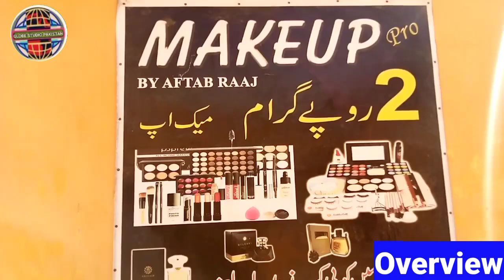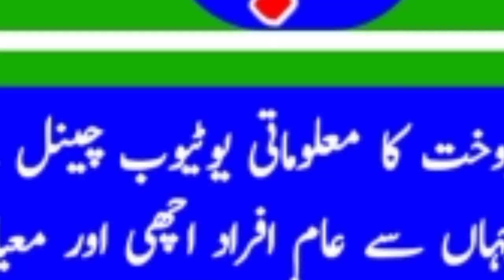Cosmetics Wholesale Market in Pakistan | Makeup Wholesale Market in Pakistan | Sohrab Godam Shershah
Makeup Wholesale Company
Ubaid

Explore the Stocks with

@GLOBE STUDIO PAKISTAN
 ( Episode#. 57)

In this video You will watch a big variety of Makeup and Cosmetics 💅💄 👁️ 👄 👃🐽 . Overview of Branded and imported cosmetics here in super Quality and in huge quantity.

Now buy imported Makeup of variety just in 2 Rupees Per Gram.

Address:-
Makeup Wholesale Company
Shop No 8, 1st Floor,  Sohrab Godam, Shershah Market, Karachi.

Other Links:-
The best Store in Pakistan

Globe Studio Pakistan YouTube channel is being managed by channel official team.

For your Business Promotion

Recommended Titles:
Imported Cosmetic Market
Imported Cosmetic Store
Wholesale makeup Shop Bolton Karachi
Best Cosmetic Market
Sohrab Godam Shershah
Make Up Market Sohrab Godam
Cosmetics Market Sohrab Godam
Bolton Market makeup Wholesale
Best Makeup shop in Bolton Karachi Branded Makeup Shop
Imported Makeup Sohrab Godam
Sohrab Godam Shershah Karachi
Imported Cosmetic Makeup Wholesale
Branded Makeup Products
Wholesale Makeup price in Lahore
All Brand Makeup shop
How to start a Cosmetics & Makeup Store
How to start jewelry Business
Cosmetics Wholesale Market in Pakistan
Makeup Business at  Home 🏡
Wholesale makeup Pakistan
Cosmetic Business at Home
All Brand Makeup
Original Branded Cosmetic Warehouse
How to start Makeup Business
How to Start Cosmetic Business at Home
How to start Makeup Business from home
Makeup Business for Students
Makeup Business for Ladies
Imported Cosmetic Business
Makeup Business in Pakistan
Cosmetic Business Ideas
Cosmetics shop design
Cosmetics Shop
Cosmetic ka saman
Cosmetic Market
Cosmetic Business Ideas in Pakistan
Makeup Business Idea in Pakistan
Cosmetic ki Sasti Market
Sasty cosmetic ki Market kaha hai
Sasty makeup kaha sy milty Hain
Sasty makeup ki market kaha hai
Sabse Sasta makeup kaha se kharede
Sabse Sasta makeup kaha sy milta hai
Cosmetic Business
Makeup Videos
Makeup market video
Makeup brands in Pakistan
Cosmetic Products List
Cosmetic Makeup Business